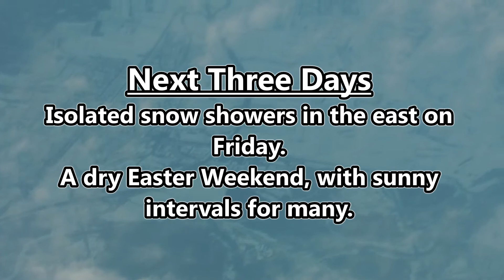UK & Ie. Weather Forecast - Easter Weekend 2013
Forecast for Good Friday to Easter Sunday